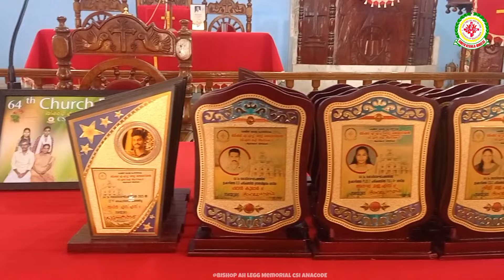സഭാ ദിനാഘോഷം 2024/64th Church Day Celebration/BISHOP AH LEGG MEMORIAL CSI ANACODE